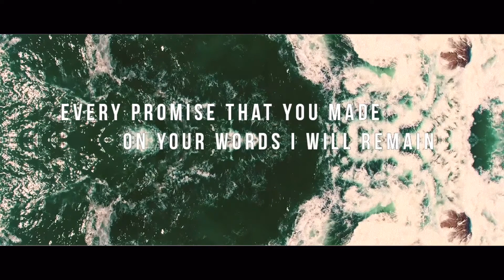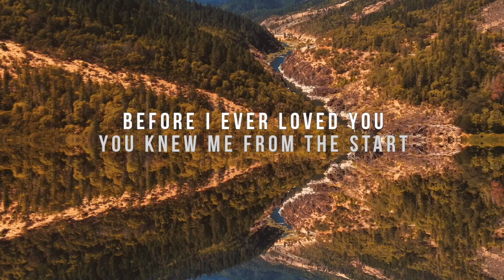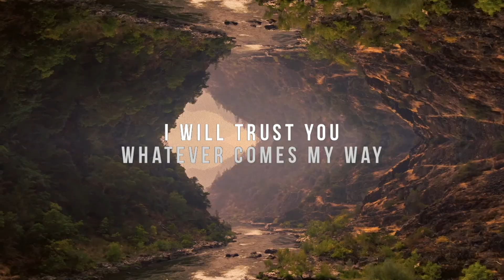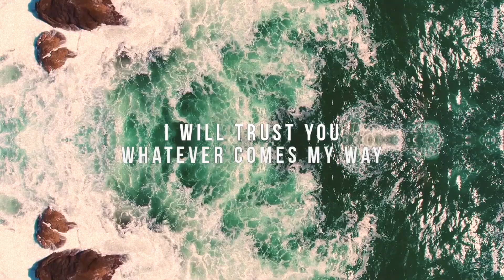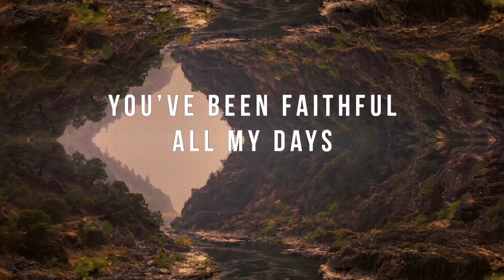Patton Locke - Faithful (Lyric Video)